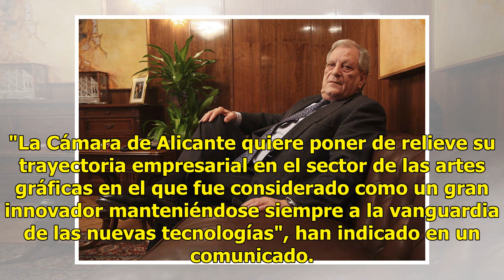Fallece el ex presidente de la Diputación Antonio Fernández Valenzuela